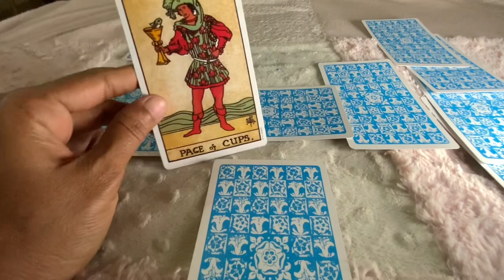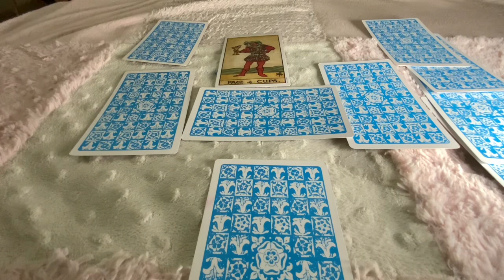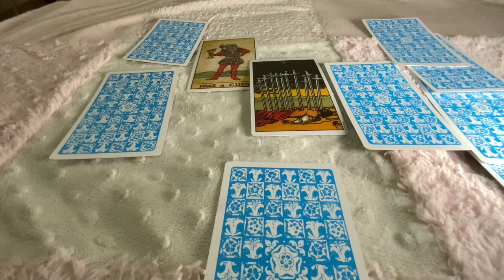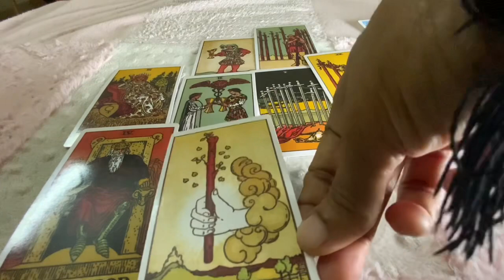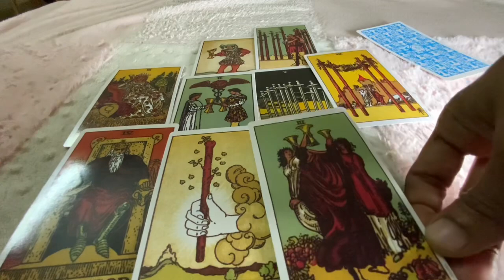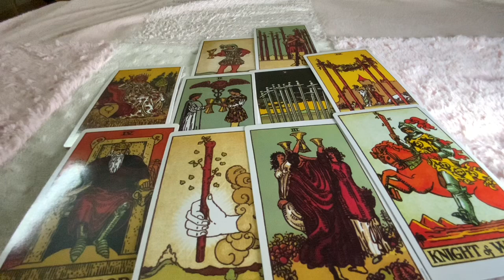Scorpio 🍀 NOTHING CAN STOP WHAT UNIVERSE HAS PLANNED FOR YOU !!! Money Tarot